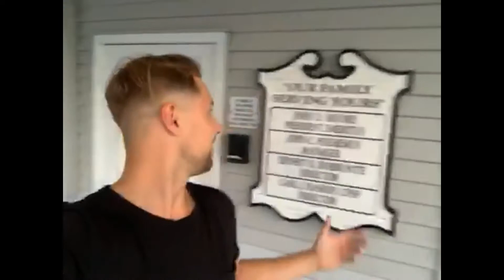Tribute for Nick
Birthday Tribute for Nick